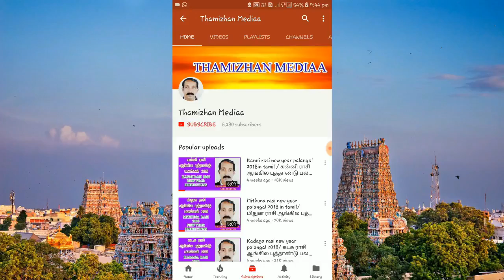அதிசார குரு பெயர்ச்சி பலன்கள் 2019 விருச்சிக ராசி | Athi sara guru peyarchi palan 2019 viruchigam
13.3.19 முதல் 18.5.19 வரை அதிசாரத்தில் குருபகவான் விருச்சிக ராசியில் இருந்து பெயர்ச்சியாகி தனுசு ராசியில் சஞ்சரிக்க போகிறார். விருச்சிக ராசியில் பிறந்தவர்களுக்கு நல்லகாலம் கைகூடி வருகிறது என்பதை விளக்கும் பதிவு.